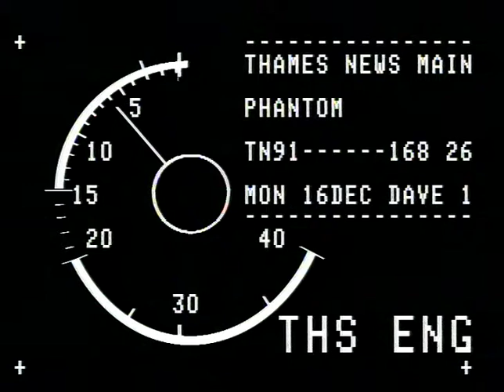TN-91-168-027.m4v | Thames News Archive Footage